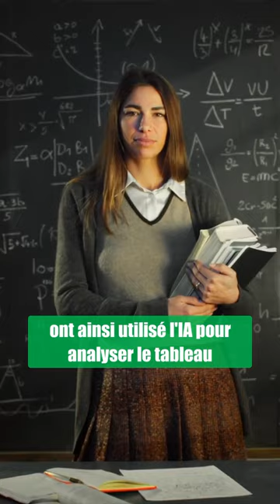Quand l’IA éclaircit un mystère entourant un célèbre tableau de Raphael 🍋